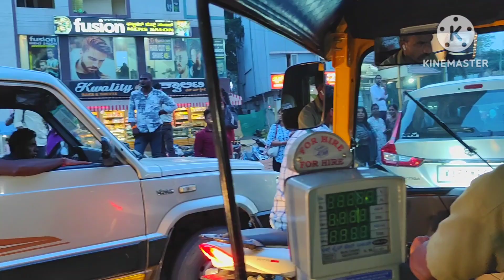आज का दिन ही बहोत ही Busy था। Youtube Viral Video Besan Cabbage Masala Kare 🤤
Patta gobhi ki sabji Kaise banaen
YouTube viral besan cabbage recipe
Shopping vlog
Grocery shopping
Home cleaning video
Home organised video
Kitchen cleaning video
Recipe video
Cooking video
Lunch recipe video
Simple recipe video
Parwal bhaji recipe
Seema lifestyle vlog channel
Party time video
Pani Puri eating video
Chai
Evening snacks

My All Channel Name 😁
Seema lifestyle vlog short
Eating channel Seema
Bhukkad Seema shots
Bhukkad Seema